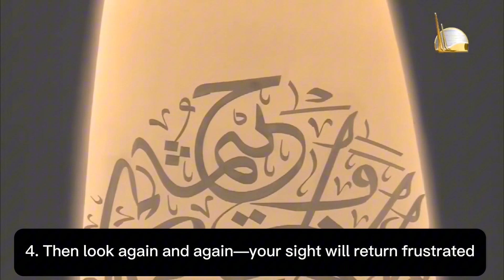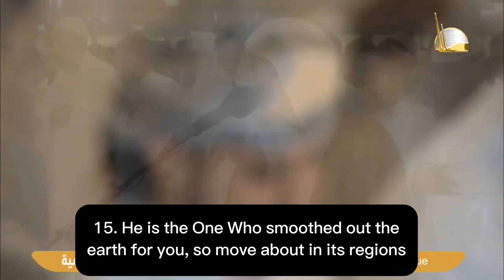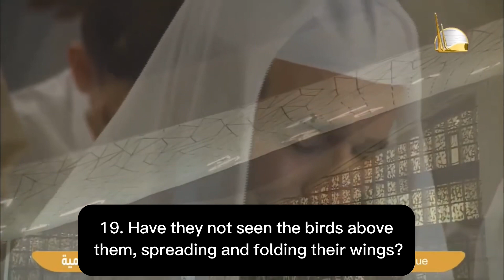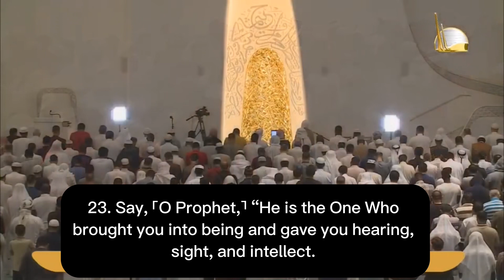Sheikh Haitham al Dukhan [ENGLISH] Surat Al mulk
A beautiful recitation of Surat Al mulk that will warm your heart by sheikh haitham al dukhan.